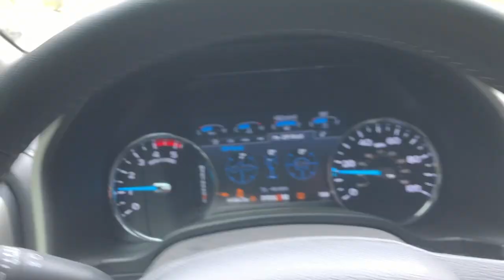F250 Tremor Off-roading In The Mountains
I take my tremor Offroad into a different mountain range and talk about history and some of the Offroad functions.